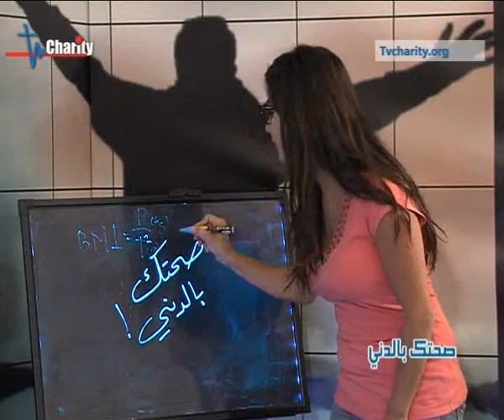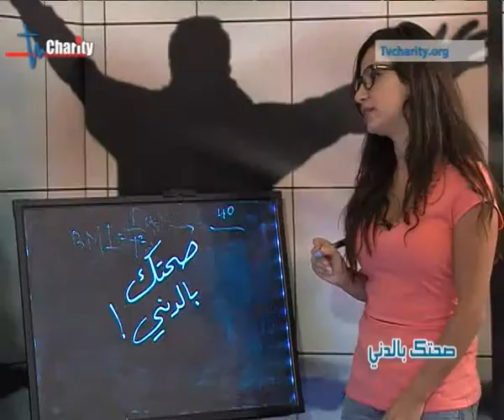"صحتك بالدني" اعداد وتقديم جويس اسطفان واخراج طوني نعمة - الحلقة الثانية - الجزء الثاني